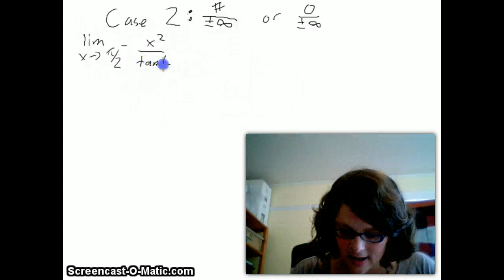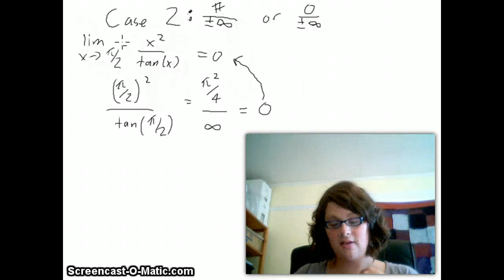Case 2 - take 2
take 2 of case 2